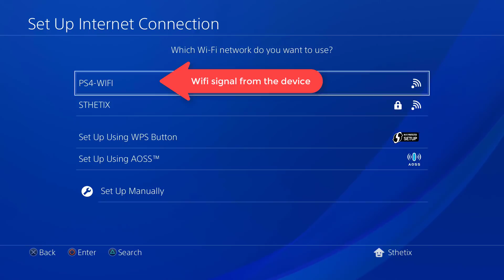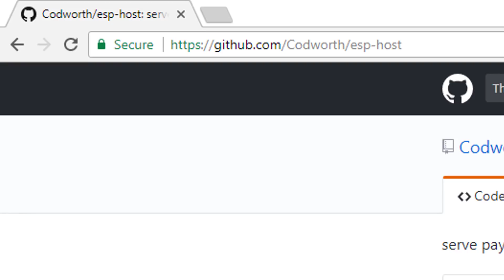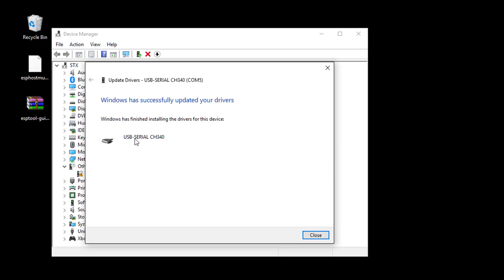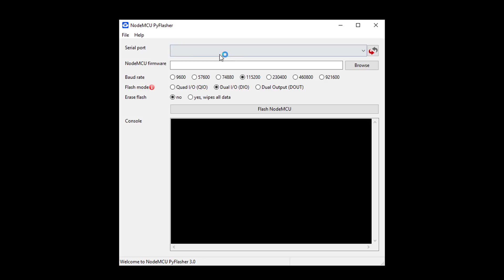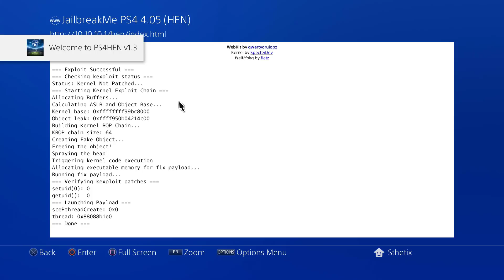How to run PS4 exploit offline using ESP-12E (ESP8266)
This video will show you how to flash a PS4 kernel exploit to an ESP-12E (ESP8266) wifi module. This device is useful for those who want to run homebrew or games on their PS4 console without the need to be connected to the network. It means you can run the exploit offline. Follow the guide and enjoy the video.

FILES

MUSIC

ES_Illuminate Us - Aiolos Rue
Epidemic Music

CREDITS

+ specter
+ IDC
+ Al Azif
+ 2much4u
+ Fimo
+ LightningMods
+ Nesterwork
+ XVortex
+ cfwprophet
+ talixme
+ Codworth
+ marcelstoer